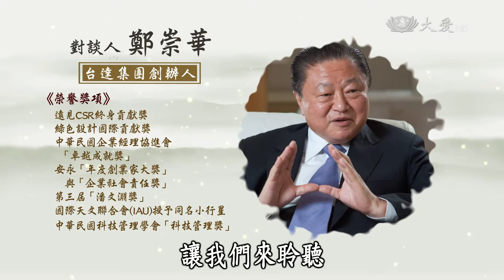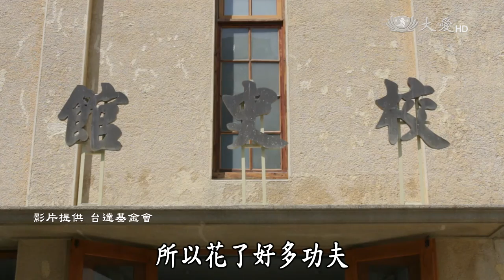【靜思書軒心靈講座】20170326 - 共築綠色環保心生活 - 鄭崇華(下)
台達集團創辦人鄭崇華先生，用實在的力量推動著綠建築與能源教育。節能、環保、愛地球，不僅僅只是口號，更是他畢生的使命。從亞洲到美洲，從校園到廠辦，台達綠築跡遍布各地，見證著這項承諾。

讓我們來聆聽「共築綠色環保心生活」，一起用心愛地球，共築新未來。

大愛一臺首播：週日 15:30　重播：週六 04:00